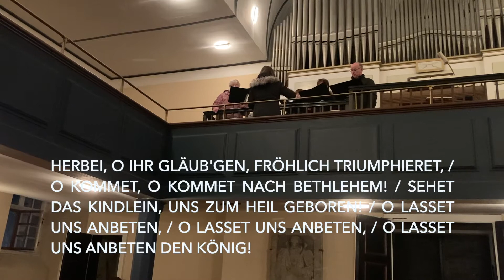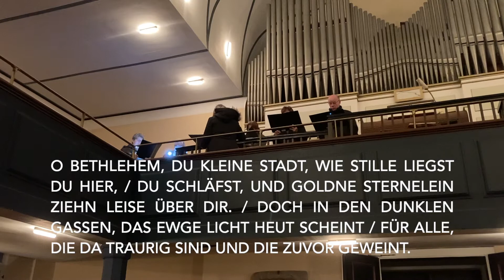Weihnachtsgeschichte mit Liedern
Die Weihnachtsgeschichte von Lukas untermalt mit Liedern des Kirchenchores